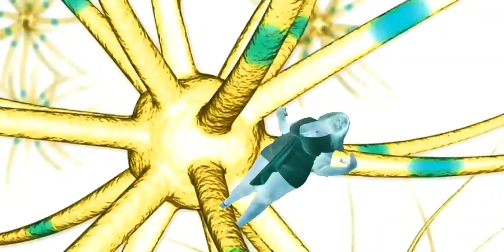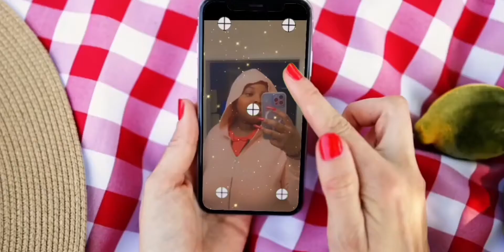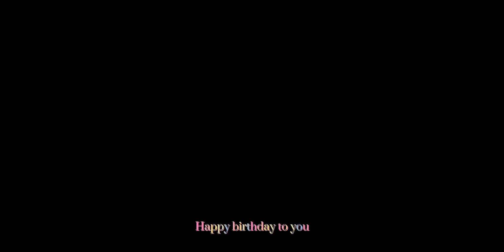LOVELY PEACHES- sneaky link (official music video ) fanmade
Got and made an mv for this